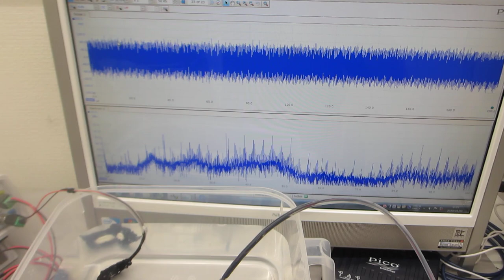スイープ発振とパルス発振による、超音波の利用技術を開発－－パルス発振とスイープ発振の組み合わせ技術－－（超音波システム研究所）